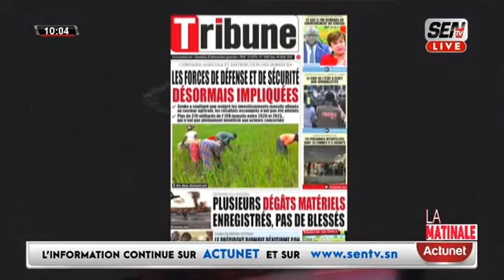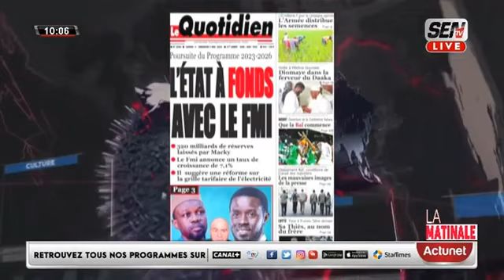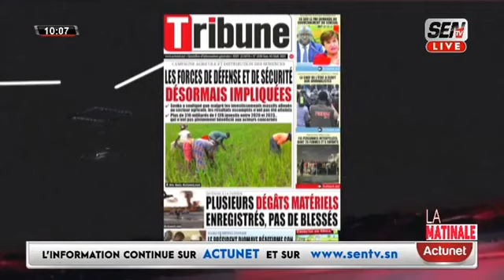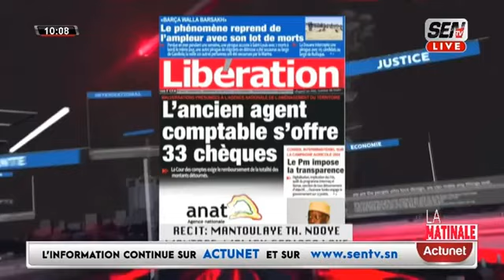Revue de Presse (wolof) de Zik Fm du samedi 04 mai 2024 avec Mantoulaye Thioub Ndoye